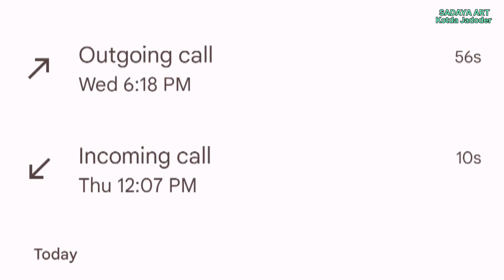Sai Rashid Ahmed Shah Jilani Mastan Vali Allah Bitiyari Kutch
वलीमा । पीर सैयद रशीद अहमद शाह जिलानी बिटीयारी कच्छ मस्तान वली Sai Riyasudin Shadi Mubarakh
Bitiyari kutch
Sai riyasudin Mast Kalandar
allah ke vali
kutch